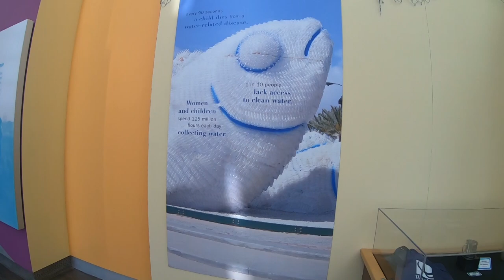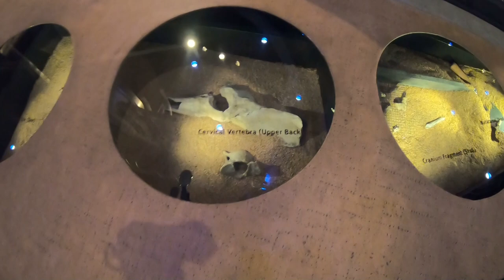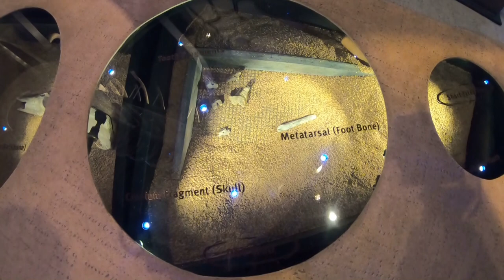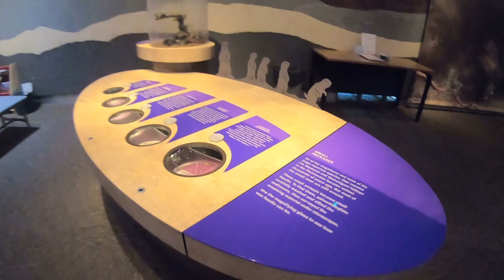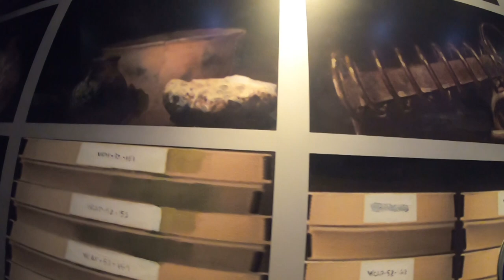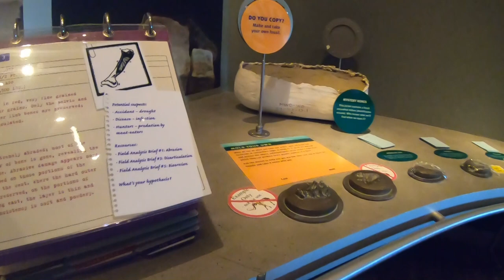Western Science center museum mammoths mastodons fossils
Exploring Western Science center museum at the diamond valley lake is a place to explore with family and friends if your in the Hemet, ca area. it's a small museum fossils artifacts of the mammoths mastodons fossils and people who lived in the valley before the lake. link to western science center

exploring western science center museum Smithsonian fossil diamond valley mastodon mammoths mastodons gopro hero hero hero 7 black family fun artifacts lake history indoors explore adventure place outside outdoors roadtrip great cool